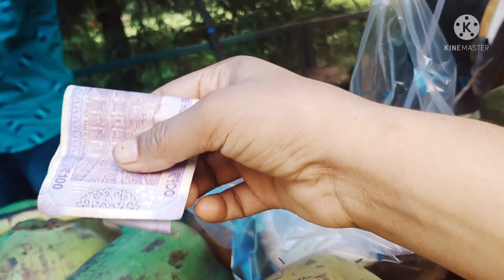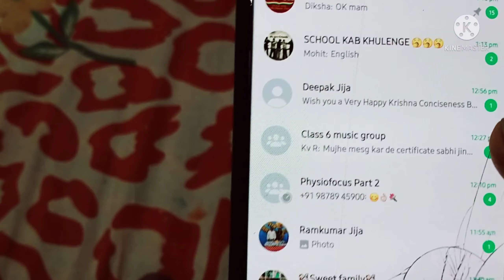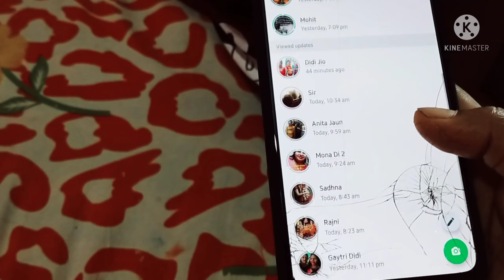🎂my birthday celebration 🎉🎂 akki mom and beauty ...injoy vlog🎂🎂